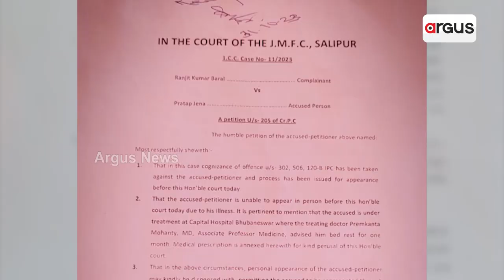ରୋକ୍‌ ଠୋକ୍‌ : ପ୍ରତାପଙ୍କୁ କୋର୍ଟ ଡର ! || RokThok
ରୋକ୍‌ ଠୋକ୍‌ : ପ୍ରତାପଙ୍କୁ କୋର୍ଟ ଡର !
ଦେଖନ୍ତୁ ଆଜି ରାତି ୮ ଟା ରେ
କେବଳ ଅର୍ଗସରେ